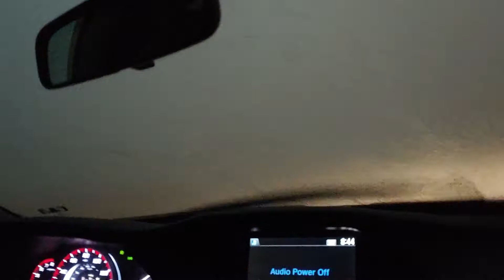La Plata Hail Days 2021: stopped and being pelted by hail and 70 mph winds; couldn't see the road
Sunday storm sequence #3:  After leaving the RR crossing "UP Dave" and I -- and the other two vehicles in our party -- were caught in the severe storm -- luckily, AFTER we had reached paved roads.  Winds were clocked at 70 mph, hail up to dime-size and there were trees partially blocking the roads back to La Plata.  The storm shredded the American flag back at the Depot Inn and pushed one of the complimentary golf carts into a support pole.
According to Amtrak Stationmaster Bob Cox, this was the worst storm to hit La Plata in quite a while.
The next video in the sequence shows the constant lightning from the now tornado-warned storm.